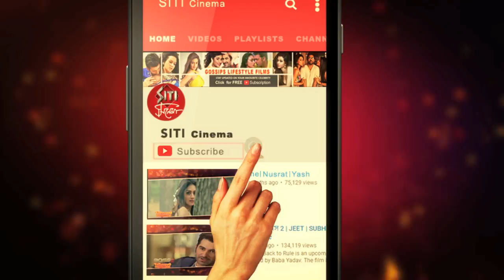Jeet | Prosenjit | একসঙ্গে ?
শোনা যাচ্ছে রূপোলী পরদায় এবার নাকি একসঙ্গে দেখা যাবে  Jeet এবং Prosenjit কে !  সম্প্রতি টলিউডে ভেসে বেড়াচ্ছে এমনই গসিপ । পরিচালক রাজা চন্দের পরবর্তি থ্রিলারেই নাকি স্ক্রিন শেয়ার করতে চলেছেন এই দুই নায়ক !